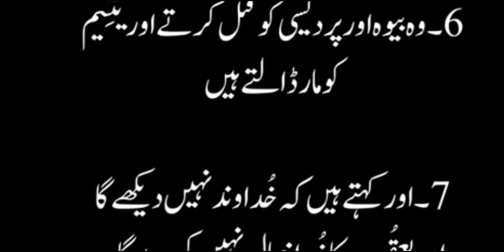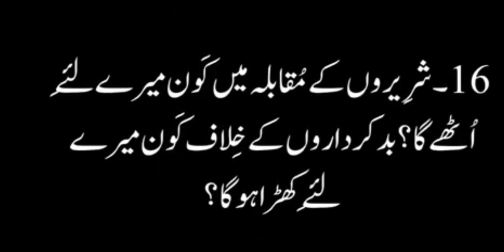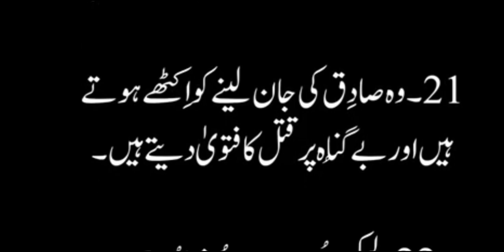God never Left!